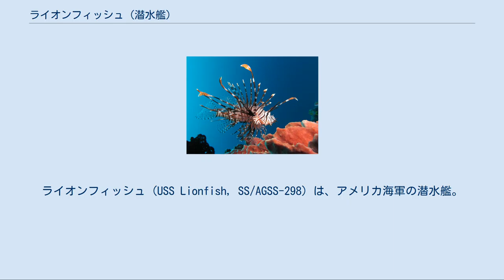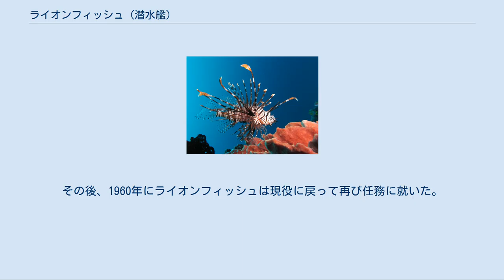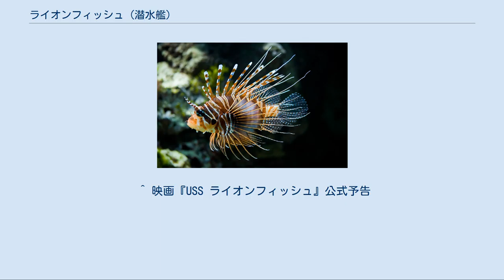ライオンフィッシュ (潜水艦)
ライオンフィッシュ (USS Lionfish, SS/AGSS-298) は、アメリカ海軍の潜水艦。
艦名はインド洋および太平洋南部に生息するミノカサゴに因む。
 ネッタイミノカサゴ（Spotfin lionfish） ハナミノカサゴ（Red lionfish） ライオンフィッシュは1942年12月15日にペンシルベニア州フィラデルフィアのクランプ造船所で起工する。
1943年11月7日にハロルド・C・トレイン夫人によって命名、進水し、1944年11月1日に艦長エドワード・D・スプルーアンス少佐（アナポリス1937年組。レイモンド・スプルーアンス提督の息子）の指揮下就役した。
ライオンフィッシュはニューイングランド沖での整調巡航を終えると、1945年1月15日にキーウェストを出港して太平洋戦線に移動し真珠湾に回航され、哨戒に備えてサイパン島に進出した。
 4月2日、ライオンフィッシュは最初の哨戒で東シナ海および黄海に向かった。
4月10日には最初の戦闘を行い、日本海軍の潜水艦による2本の魚雷をかわした。
5月1日には、北緯35度58分 東経124度05分 / 北緯35.967度 東経124.083度 / 35.967; 124.083の地点で、艦砲により3本マストのスクーナーを破壊した。
その後、僚艦レイ (USS Ray, SS-271) と合流し、レイが救助したB-29乗員を移乗させてサイパンへ送り届けた。
5月22日、ライオンフィッシュは51日間の行動を終えてミッドウェー島に帰投。
艦長がブリッカー・M・ガンヤード（アナポリス1938年組）に代わった。
 6月20日、ライオンフィッシュは2回目の哨戒で日本近海に向かった。
7月10日早朝、ライオンフィッシュは足摺岬沖で浮上航行中の伊一六八型潜水艦と思しき潜水艦を発見し、これは艦内に驚きをもたらした。
ただちに戦闘配置を令し、敵潜水艦に対して魚雷を2本発射した。
乗組員は爆発音と煙を潜望鏡から確認した。
続いてもう2隻の潜水艦に対して砲撃を行った。
しかし、いずれの攻撃も失敗に終わった。
ライオンフィッシュは3隻を相手にしたと考えていたが、相手は燃料輸送に従事していた伊162の1隻だけであった。
相手をねじ伏せたと考えたライオンフィッシュの艦内は喜びに包まれたと考えられ、戦時日誌に " very happy!! " と記すほどであった。
翌11日にも潜水艦を発見して魚雷を発射したが、こちらは獲物にならなかった。
哨戒の終わりには航空機乗員の救助任務に従事した。
8月15日に戦争が終了。
8月22日、ライオンフィッシュは58日間の行動を終えてミッドウェー島に帰投。
その後、サンフランシスコに向かった。
 ライオンフィッシュは1946年1月16日にメア・アイランド海軍造船所で退役した。
その後1951年1月31日に再就役し、訓練巡航のため東海岸に向かった。
NATOの演習および地中海での巡航に参加後、ライオンフィッシュは東海岸に帰還し、1953年12月15日にボストン海軍工廠で退役した。
その後、1960年にライオンフィッシュは現役に戻って再び任務に就いた。
今回の任務ではロードアイランド州プロビデンスでの予備役兵訓練艦任務に従事した。
1971年にライオンフィッシュは除籍された後、1973年からはマサチューセッツ州フォール・リヴァーにあるバトルシップ・コーヴで戦艦マサチューセッツ (USS Massachusetts, BB-59) 、駆逐艦ジョセフ・P・ケネディ・ジュニア (USS Joseph P. Kennedy, Jr., DD-850) などとともに記念艦として展示されている。
 ^ 映画『USS ライオンフィッシュ』公式予告